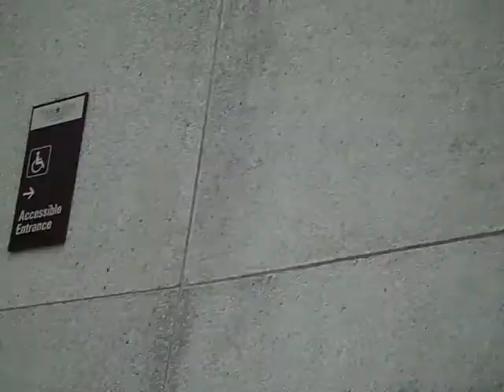hiking across Tstate!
Us having to walk like 10 minutes across campus in the 100 degree heat to go find out if we have to take some math placement exams at orientation! good news: we didn't even have to take the exams!!